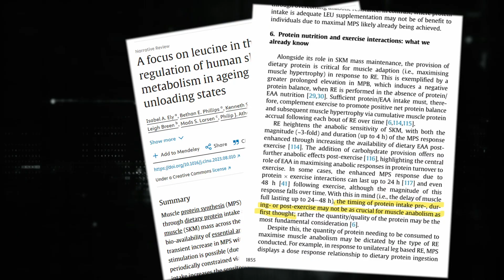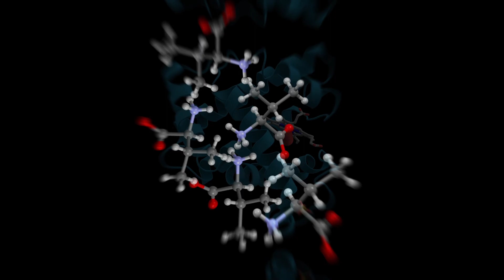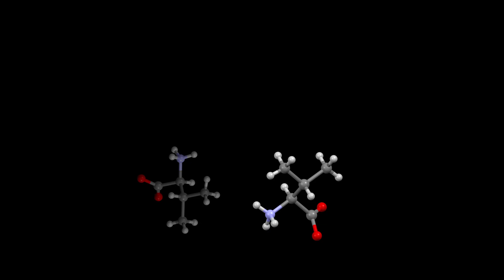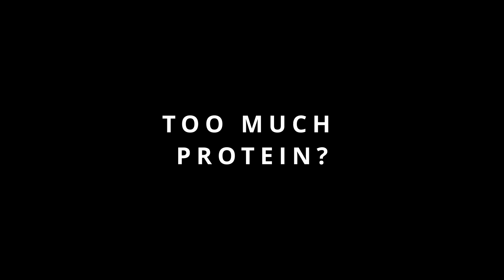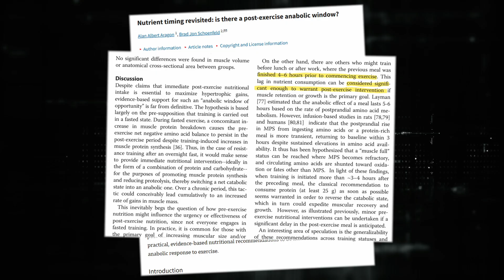Do you really need to eat protein after a workout?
How soon after a workout should you eat protein? What if you don't eat protein after a workout? Will you have lost any chance for growth?

We're going to dig into the science behind protein timing for muscle growth. We'll look at the anabolic window and see just how big this window really is and what this means for your training.

VIDEO SECTIONS
00:00 INTRO
00:30 ANABOLIC WINDOW
01:46 HOW MUSCLES USE PROTEIN
02:47 FASTED STATE
03:35 FED STATE
04:31 DIGESTION SPEED
06:28 UPPER LIMIT?
07:12 APPLICATION
08:36 CONCLUSION